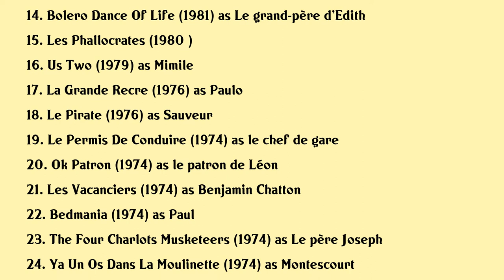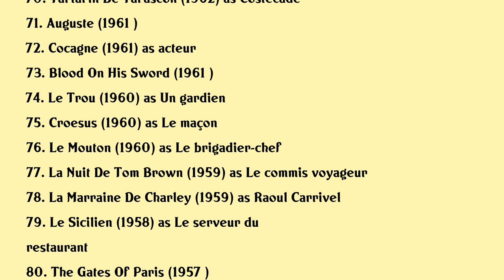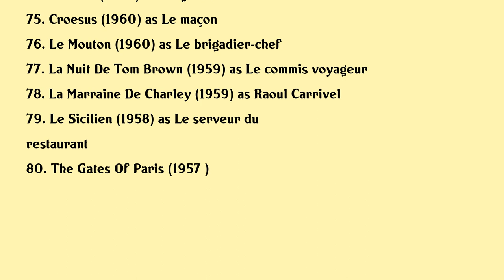Paul Préboist Movies list Paul Préboist| Filmography of Paul Préboist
Paul Préboist Full Movies List Filmography of Paul Préboist

Latest movies of Paul Préboist are:

1. The Beautiful Story
2. There Were Days And Moons
3. Le Facteur De Saint Tropez
4. Liberte Egalite Choucroute
5. Les Fausses Confidences
6. Les Planques Du Regiment
7. Lemir Prefere Les Blondes
8. Quarter To Two Before Jesus Christ
9. Les Miserables
10. My Pastor Among The Nudists
11. Les Bidasses Aux Grandes Manoeuvres
12. Les Babas Cool
13. Signe Furax
14. Bolero Dance Of Life
15. Les Phallocrates
16. Us Two
17. La Grande Recre
18. Le Pirate
19. Le Permis De Conduire
20. Ok Patron

Complete list of movies acted by Paul Préboist are in this video.

Please Comment down your favorite movie of Paul Préboist